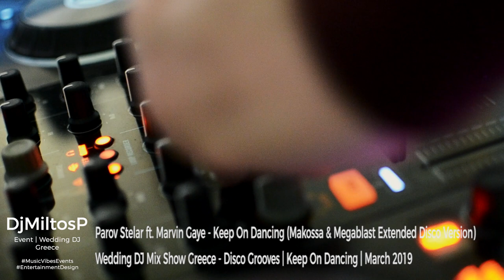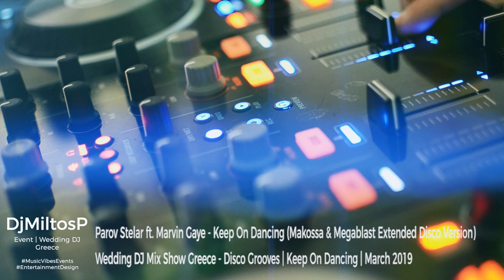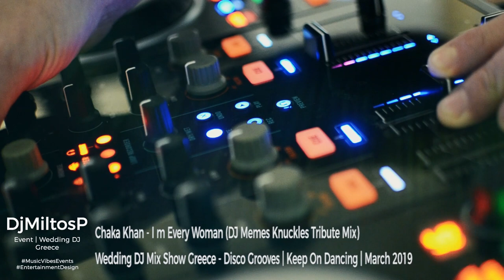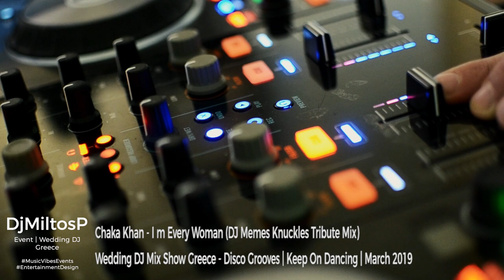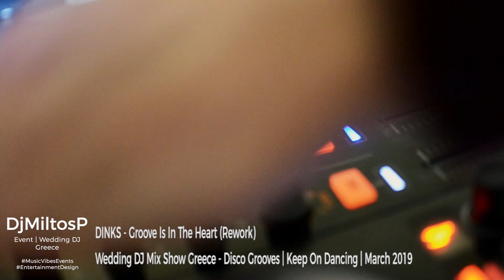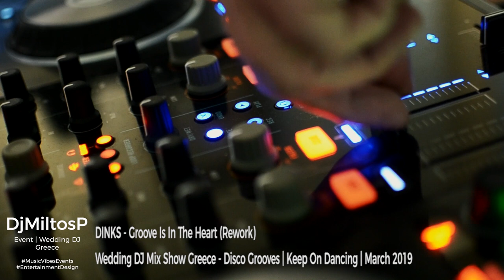Wedding DJ Music Mix - Disco Grooves | Dj Miltos P | Mar 2019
OMG!! We were totally dancing, while recording this one!!
So.. Please, Enjoy, Be Happy & Smile!!
Dj Miltos P | Wedding DJ Greece
Destination Wedding & Luxury Wedding DJ Greece

I really love this kind of music, and
it was amazing recording this video for you!!

The sound of Disco is always so happy,
and that is what I truly love about this music style!!

Don't forget, where all of our modern artists,
take their inspiration from!! :) ;)

Disco, Funk and Soul music at its finest!!

Once again, wedding focused mix for you!
For all of these awesome and in love couples,
who are planning their wedding in Greece!!

Reach out for us!! Together, we can make it
absolutely unforgettable, and dancing non-stop!!

Next video stop? Who knows? :)

1. 0:00 Parov Stelar ft Marvin Gaye - Keep On Dancing
(Makossa & Megablast Extended Disco Version)

2. 1:38 Kool & The Gang - Ladies Night
(Dj S Bootleg Extended Dance ReMix)

3. 3:08 Michael Jackson - Dont Stop Til You Get Enough
(Maxi Extended Rework DJ Meme Definitive Remix)

4. 5:32 Chaka Khan - I m Every Woman
(DJ Memes Knuckles Tribute Mix)

5. 7:07 Sister Sledge - We Are Family
(Luca Debonaire & Dj Marlon Club Mix)

6. 8:40 DINKS - Groove Is In The Heart (Rework)

7. 10:15 Yolanda Be Cool & DCUP - Soul Makossa
(Money) (Club Mix)

8. 11:29 The Cube Guys feat Barbara Tucker - I Wanna Dance
With Somebody (Original Mix)

In case you are still here, then make sure
you check all of these Links
for more Wedding Music Ideas. ;)

Other Music Ideas: Wedding Entrance

Still Here? Then you deserve the best!!
And, this is all about, an amazing
Summer Wedding in Athens!! I Love it!!

Wedding Video by Studio Phosart!!